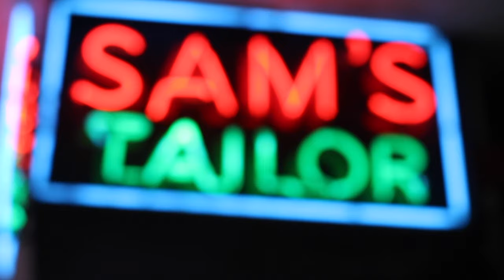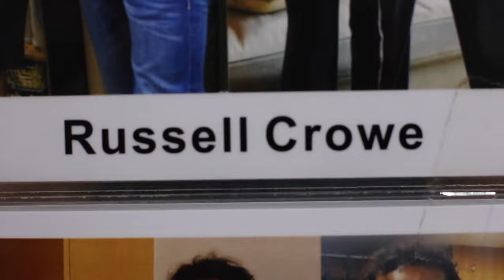Hong Kong's Legendary Tailor Shop: Sam's Tailor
Our Very Own Fashionista Xander Yeadon Interviews the Director and Owner of Hong Kong's Most Famous Tailor Shop